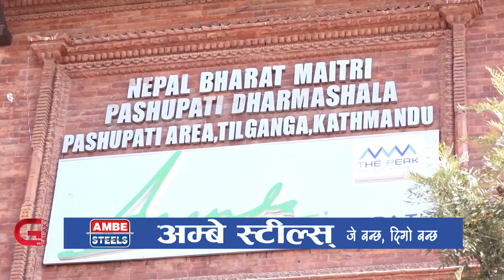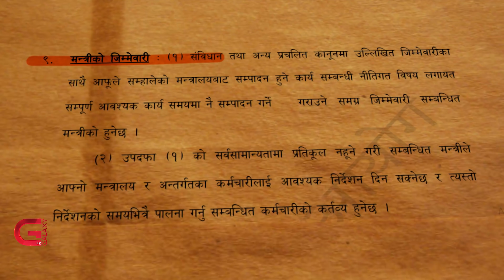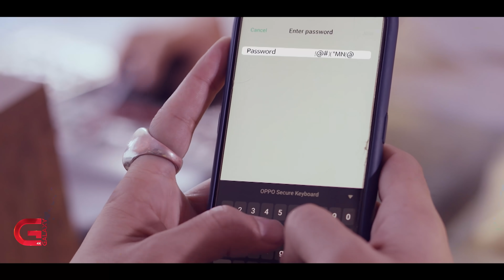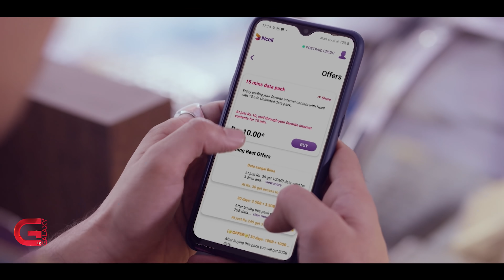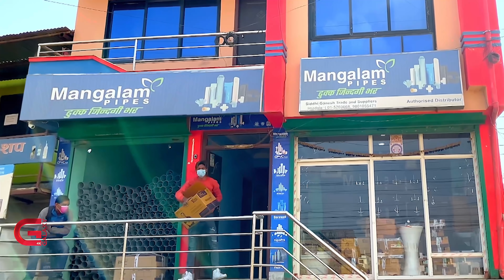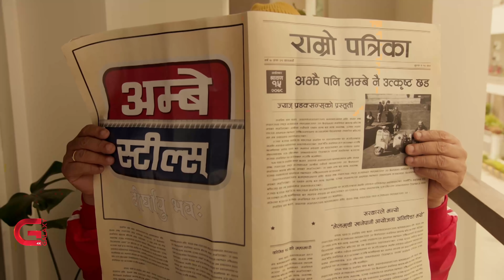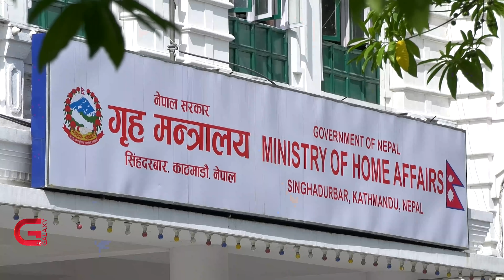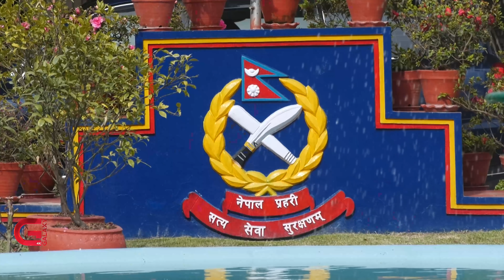आलेपछि झाँक्री एक्सनमा, योजनासहित मन्त्री झाँक्री LIVE | SidhaKura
आलेपछि झाँक्री एक्सनमा, योजनासहित मन्त्री झाँक्री LIVE | SidhaKura | EP 54